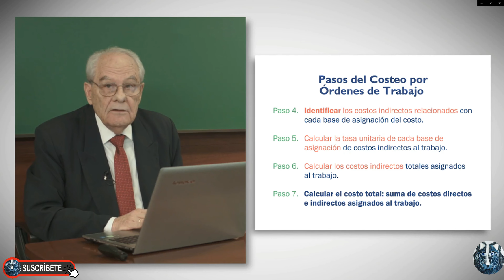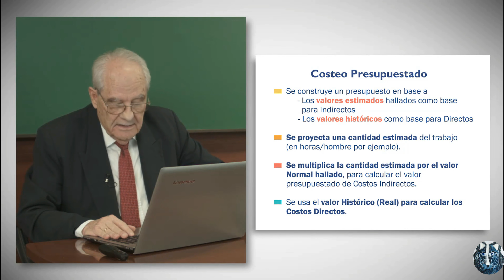Costeo Real - Costeo Normalizado de Costos Directos ó Costos Indirectos - Contabilidad 👍👍